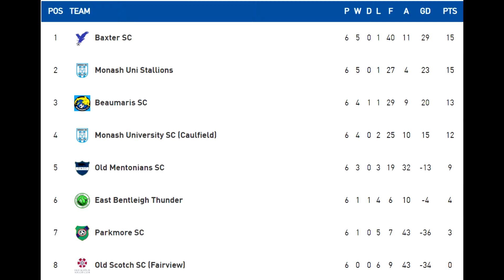Old Scotch 2-7 Monash Uni Stallions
FV Metro 6 SE - Round 7